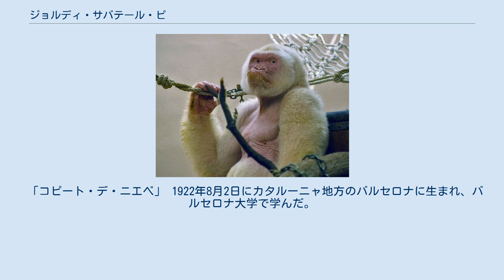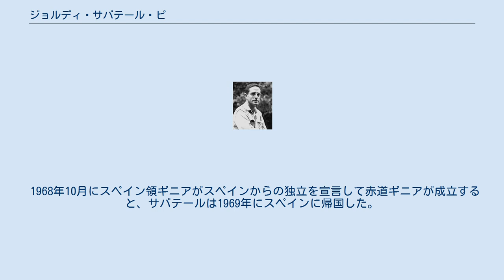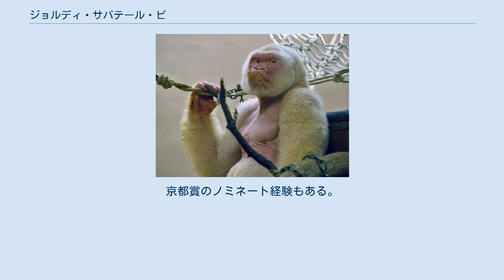ジョルディ・サバテール・ピ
ジョルディ・サバテール・ピ（カタルーニャ語: Jordi Sabater Pi, 1922年8月2日 - 2009年8月5日）は、スペイン・バルセロナ出身の霊長類学者（動物学者）。
「チンパンジーによる道具の使用」など、いくつかの種による文化的行動についての研究で知られている。
 「コピート・デ・ニエベ」 1922年8月2日にカタルーニャ地方のバルセロナに生まれ、バルセロナ大学で学んだ。
 1940年から1969年まではスペインの海外州だったスペイン領ギニア（英語版、現在の赤道ギニア）に生活基盤を置いており、当時はまだ知られていなかった現地の文化や動物種を研究した。
バルセロナ動物園のキュレーターとして、『ナショナルジオグラフィック』誌の助成金を得て研究をつづけた。
1966年10月には、アルビノのニシローランドゴリラを現地民から15000ペセタで購入し、バルセロナ動物園に連れて帰った。
「コピート・デ・ニエベ」（小さな雪片）と名付けられたこの個体は、バルセロナ動物園を象徴する存在となり、死去する2003年まで飼育された。
 1968年10月にスペイン領ギニアがスペインからの独立を宣言して赤道ギニアが成立すると、サバテールは1969年にスペインに帰国した。
1976年にはバルセロナ大学心理学部にスペインで初めて生物学の科目が設置され、サバテールは生物学の教授となった。
スペインにおける動物行動学や霊長類学の研究の先駆者となり、1987年にはバルセロナ大学の名誉教授となった。
教え子にはジョアキン・ベア・バロー、マシュー・エスコバル・アリアガ、モンセラート・コレイ・ミモーなどがおり、バルセロナ大学やマドリード自治大学などで研究を行っている。
 1993年にはスペイン霊長類協会から推薦を受け、マドリード・コンプルテンセ大学から名誉博士号を授与された。
またバルセロナ大学からも名誉博士号を授与されている。
2000年にはカタルーニャ州政府からサン・ジョルディ十字勲章を授与された。
京都賞のノミネート経験もある。